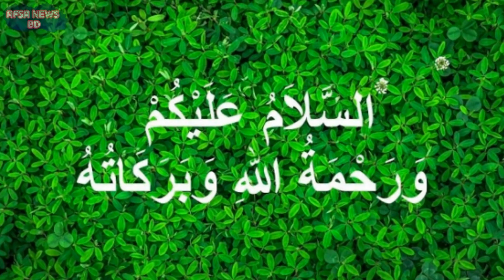Bangla News 24 January 2022 Baangladesh Latest Today News BNP News AFSA News bd update news